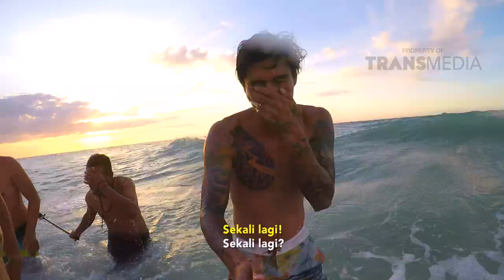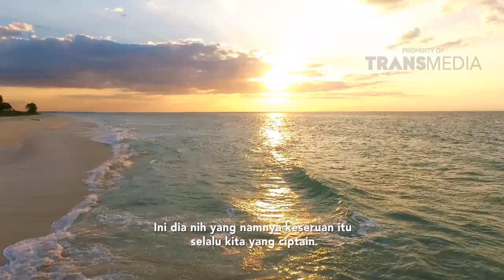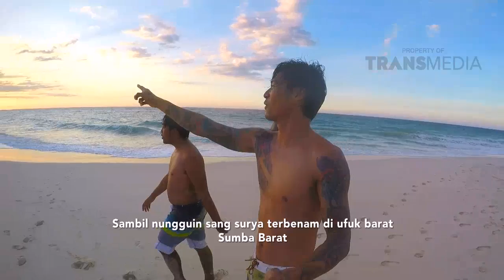MY TRIP MY ADVENTURE - Pesona Alam Tersembunyi Dari Sumba Barat (6/8/2017) Part 6